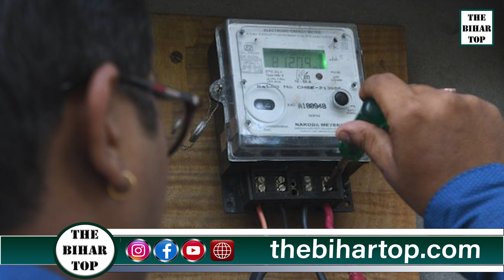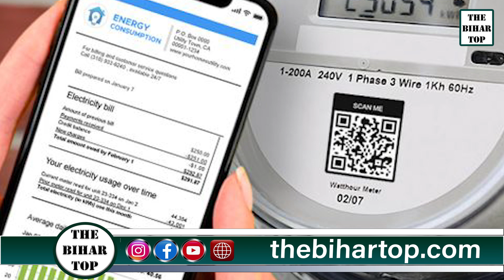Smart prepaid Meter रीचार्ज के बाद भी बिजली विभाग काट ले रही कनेक्शन...